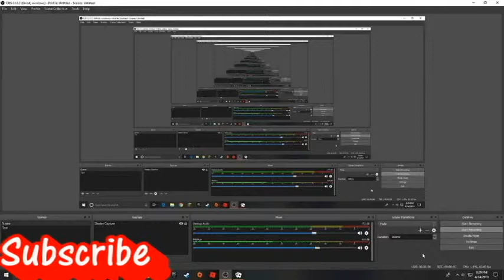Solitiare #1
I play Solitaire for about 10 minutes